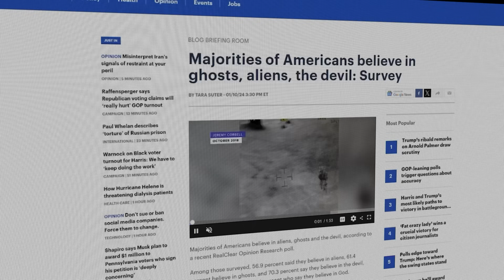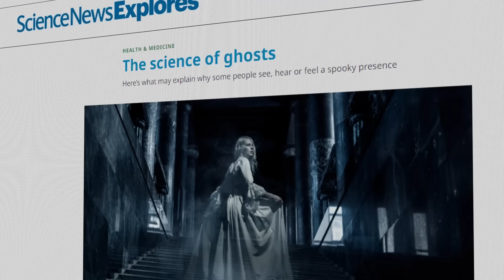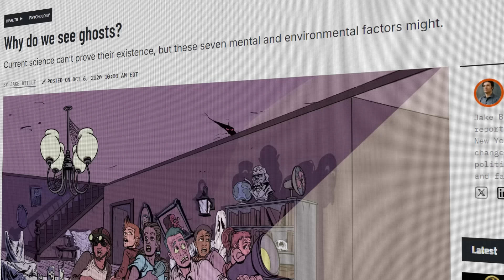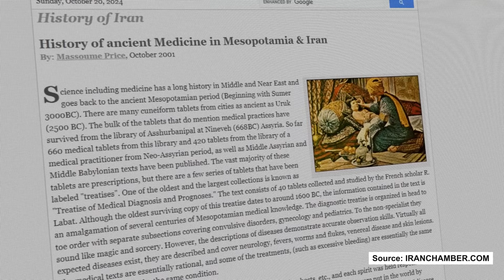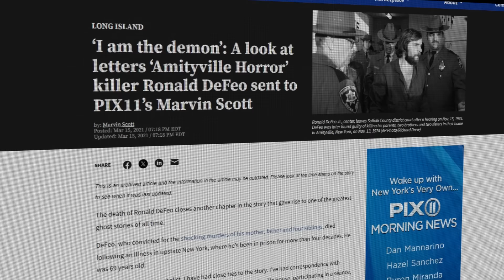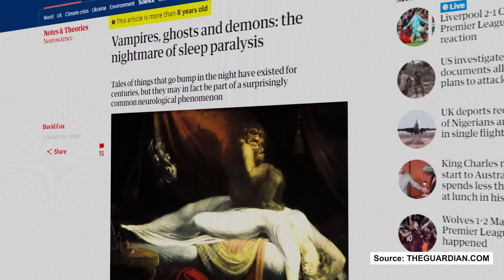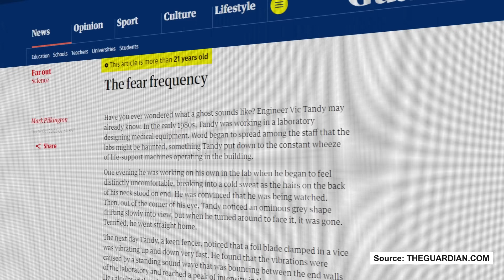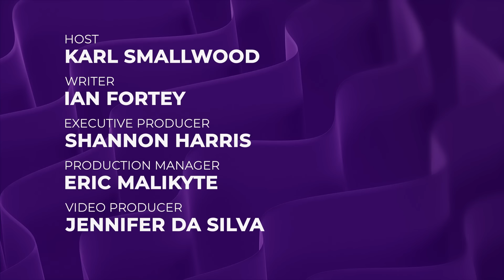What is Paranormal Activity?